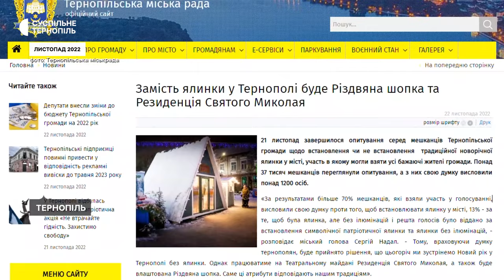На Театральному майдані засвітили головну ялинку Тернополя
На Театральному майдані засвітили головну ялинку Тернополя. Її висота 18 метрів. Директор комунального підприємства міської ради «Тернопільміськсвітло» Олег Лехіцький розповів, що на її встановлення грошей з міського бюджету не виділяли. Ялинку придбали 11 років тому, ілюмінацію – 3 роки тому. За освітлення ялинки платитимуть приватні підприємці. У попередні роки на це витрачали до 8 тисяч гривень.